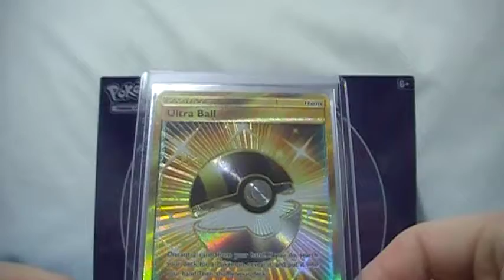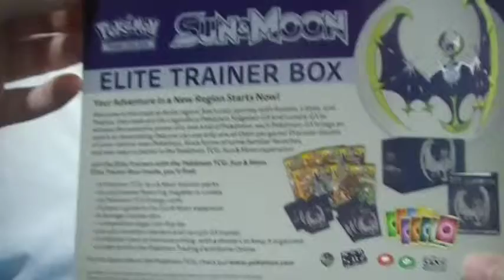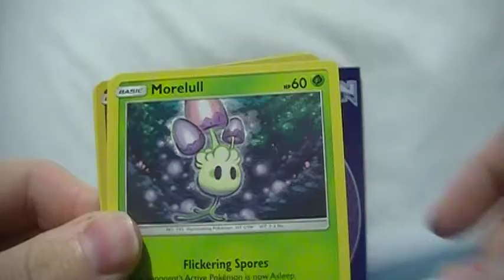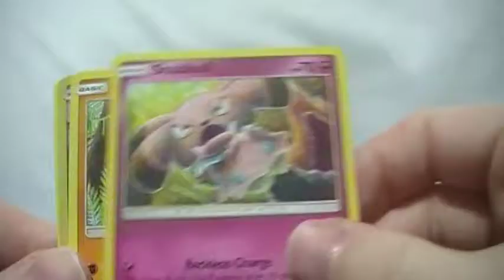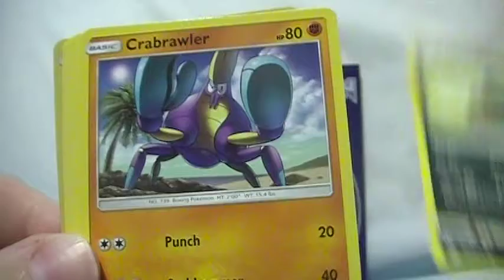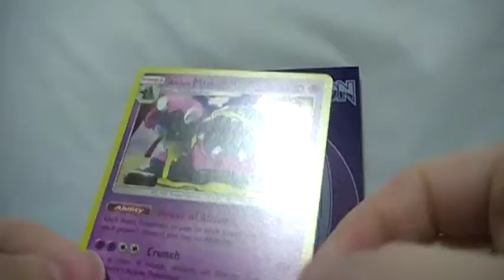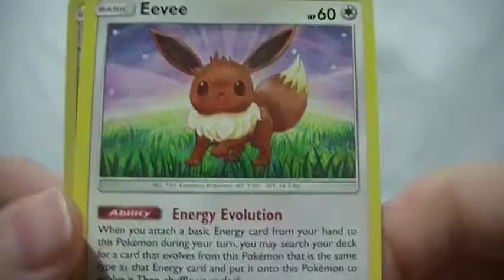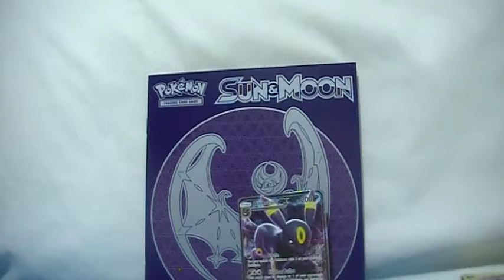Opening a Lunala Elite Trainer Box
Whats's up everybody? In this video I will be opening the Lunala Elite Trainer Box, which comes with 8 Sun and Moon packs!